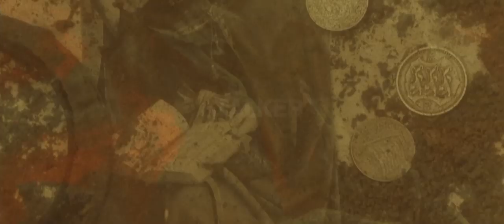Teaser landelijke rereleases Andrej Tarkovski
Met beeldrijke en associatieve vertellingen als Andrej Roebljov (1967), Solaris (1971), De spiegel (1974) en, vooral, Stalker (1979), verwierf Andrej Tarkovski (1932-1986) faam als een van de belangrijkste vernieuwers van de cinematografische taal. Eye wijdt dit najaar een solotentoonstelling en een filmprogramma aan de vermaarde filmer-mysticus en zoomt in op Tarkovski’s zoektocht naar existentiële waarheid. Zes van Tarkovski’s films worden door Eye in landelijke distributie gebracht en worden in ca. veertig Nederlandse filmtheaters vertoond. De tentoonstelling omvat unieke documenten – brieven, foto’s en polaroids – die nooit eerder in Nederland te zien zijn geweest; in het zaalprogramma zijn alle digitaal gerestaureerde films te zien.

In het oeuvre van Andrej Tarkovski lopen dromen en herinneringen, heden en verleden door elkaar. De schilderachtige schoonheid van zijn beelden, de metafysische beschouwingen over de mensheid, en ook Tarkovski’s heldere uiteenzettingen over de cinema inspireren nog altijd nieuwe generaties filmmakers en kunstenaars.

Buiten het keurslijf van de sociaal-realistische Sovjetcinema ontwikkelde Tarkovski een eigenzinnig oeuvre waarin hij het leven schetst als een spirituele zoektocht naar waarheid en zelfkennis – wat Tarkovski de ‘innerlijke stem van de mens’ noemt, die alleen gehoord kan worden in het bereik van het magische en transcendentale. De regisseur zag zijn films als ‘hiëroglyfen van absolute waarheid’, als een daad van creatieve schepping die, beter dan de analytische wetenschap, in staat was existentiële betekenis te onthullen.

Voor de in 1986 overleden regisseur was film bij uitstek het medium om dicht bij het echte leven te geraken. Van alle kunsten stond film het dichtst bij de wetmatigheden van het menselijk denken en leven, stelde Tarkovski – en daarom was cinema de meest waarheidsgetrouwe kunstvorm. De vorm van Tarkovski’s films werd bepaald door extreem lang aangehouden shots, een langzaam bewegende camera, bijzonder gebruik van geluid en muziek en van kleur verschietende filmbeelden.

In het zaalprogramma is het volledige oeuvre van Tarkovski te zien, met grotendeels nieuwe digitale restauraties, waaronder De spiegel, Solaris en Tarkovski’s laatste film, Het offer (1986). Ook zijn er films te zien van makers die Tarkovski hebben geïnspireerd zoals Sergej Paradzjanov en Robert Bresson, of van regisseurs die zich door Tarkovski hebben laten inspireren, onder wie Lars von Trier en Alex Garland.